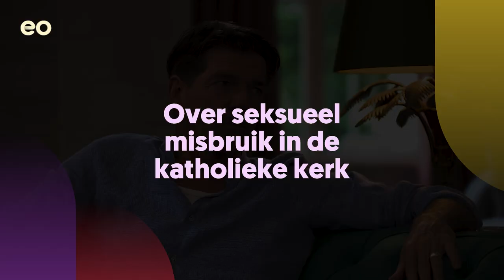TWAN HUYS over zijn MISLUKTE RTL-AVONTUUR | Adieu God? #6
Journalist en presentator Twan Huys vertelt in Adieu God aan Tijs van den Brink hoe hij is omgegaan met zijn mislukte RTL-avontuur toen hij na Humberto Tan RTL Late Night overnam.

Ook heeft Twan zich als journalist beziggehouden met de schandalen van seksueel misbruik in de Katholieke kerk, in de tijd dat dit nog niet breed bekend was. Hij vond het belangrijk om hier iets mee te doen, omdat het onschuldige kinderen betrof en 'de kerk net deed of ze losstond van de samenleving'.

In de video:
00:00 - Intro
00:05 - Mislukking RTL Late Night
03:27 - Misbruik in de katholieke kerk